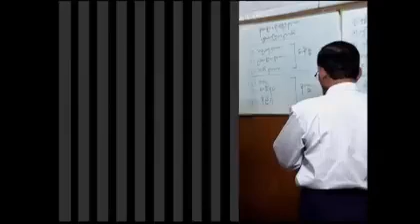Dr. Soe Lwin (Mandalay) "ပညတ်အာရုံပရမတ်အာရုံ အပိုင်း ၂" - Feb 17, 2011